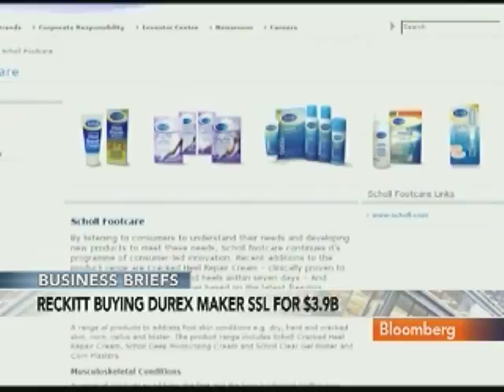Reckitt to Buy Durex Maker SSL; Sara Lee May Sell Unit: Video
July 21 (Bloomberg) -- Bloomberg's Erik Schatzker reports on the latest breaking news and top stories in today's Business Briefs. (Source: Bloomberg)